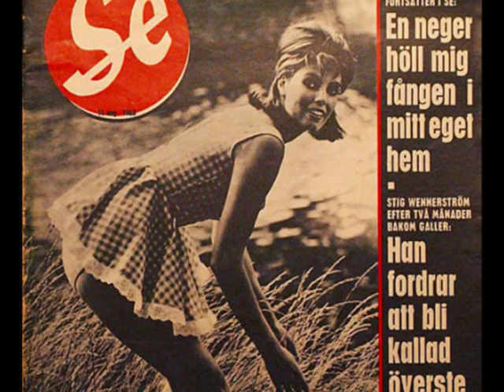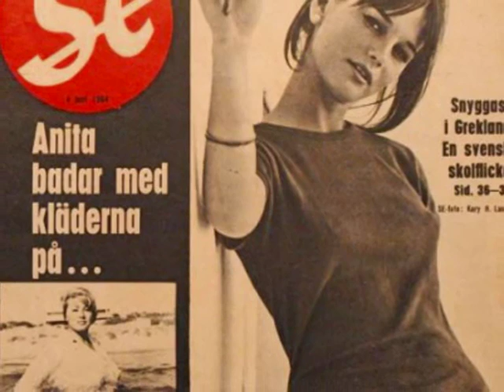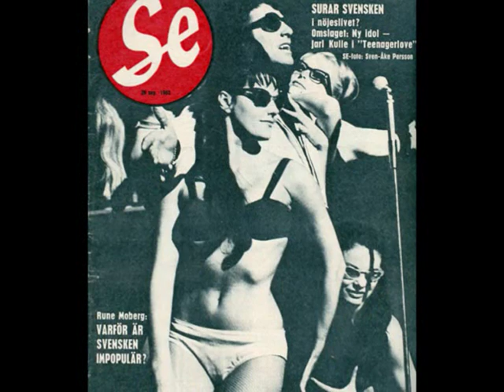Sol Och Vår - Lily Berglund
Philips PE 433 409, 1962. Min favorit-version på Inger Berggrens schlagerfestival-låt!